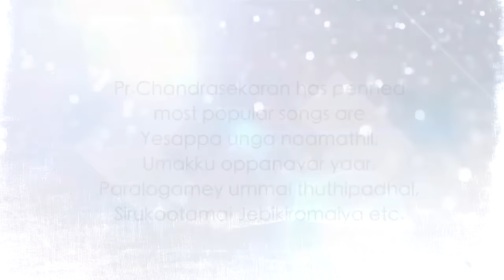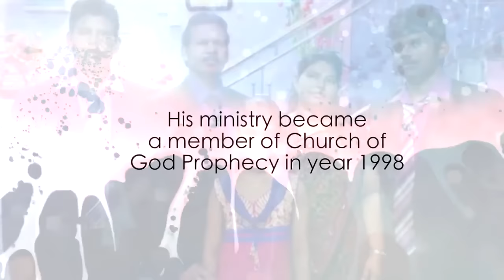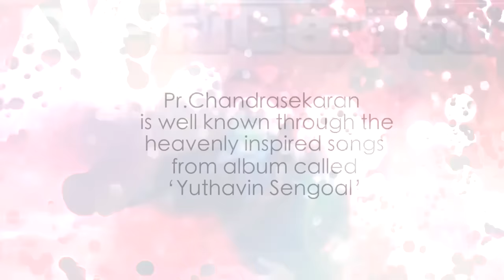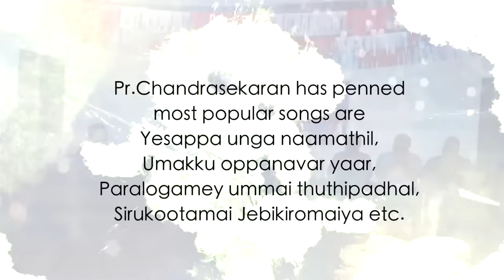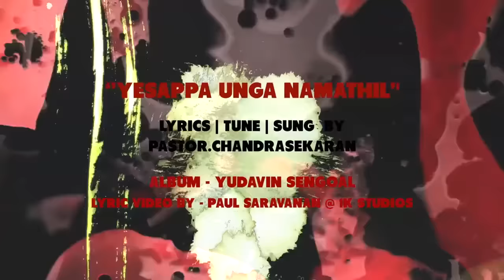Yesappa Unga Namathil | Pastor Chandrasekaran | Life Media | Yudhavin Sengol Ministries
I have fought a good fight, I have finished my course, I have kept the faith. (II Timothy 4:7 )
நல்ல போராட்டத்தைப் போராடினேன், ஓட்டத்தை முடித்தேன், விசுவாசத்தைக் காத்துக்கொண்டேன். (II தீமோத்தேயு 4:7 )

Pastor Santhan Chandrasekaran
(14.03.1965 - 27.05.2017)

A Life changed forever for Lord Jesus Christ and now changing others lives through his ministries and heavenly inspired songs After accepting Jesus Christ as his personal saviour, Pastor.Chandraseharan became a minister at Kirulapone Calvary Church in Colombo then he moved to Trincomalee on year 1995 with his newly wedded wife Mrs.C.Joyce to start a ministry as it was laid by Holy Spirit in his heart. While Pas.Chandrasekaran was doing his church ministry in Trincomalee ,through Bro.Paul Selvathurai from Church of God of Prophecy Malaysia, his ministry became a member of Church of God Prophecy in year 1998 and later in year 2001 Bishop Dennis J Casey from Australia helped Pas.Chandrasekaran to get ordination from Church of God of Prophecy USA.

Pastor.Chandrasekaran is well known through the heavenly inspired songs from album called ‘Yudhavin Sengol’ in mainly Tamil speaking community and some other Asian community. As Pastor.Chandraseharan blessed with God given new songs, many people around the world received and receiving blessings and many Churches using his songs in their time of worship as in Psalms Sing to the LORD a new song; sing to the LORD, all the earth (Psalms96:1 NIV)

இயேசப்பா உங்க நாமத்தில்
அற்புதங்கள் நடக்குது
பேய்கள் ஓடுது நோய்கள் தீருது
பாவங்கள் பறந்தோடுது

உந்தன் வல்லமைகள் குறைந்து
போகவில்லை-உந்தன்
உயிர்த்தெழுதல் மகிமை மாறவில்லை

துன்பங்கள் தொல்லைகள்
வியாதிகள் வறுமைகள்
வந்தாலும் என் இயேசு குணமாக்குவார்
விசுவாசம் நமக்குள் இருந்தால் போதும்
தேவ மகிமையைக் கண்டிடுவோம்

மந்திர சூனியம் செய்வினைக் கட்டுகள்
இன்றே நம் இயேசு உடைத்தெறிவார்
ஆவியானவர் நமக்குள் இருப்பதால்
உலகத்தை நாம் கலக்கிடுவோம்

சாத்தானின் சதிகளா சாபத்தின் வாழ்க்கையா
துதியின் ஆயுதம் நமக்குள் இருப்பதால்
அசுத்த ஆவியைத் துரத்திடுவோம்

You can download use it & Tag it, Do whatever for the Kingdom of Christ. For commercial purposes, Edit/Sale/Republish is strictly banned!! © Copyrights: 2019 Life Media Pvt Ltd.

 Yehova Nissiyae , yehova nissiyae video songs, Tamil christian video websites, Tamil christian video songs you tube, Tamil christian video songs free download high quality, Tamil christian video songs with lyrics, Tamil christian video songs online, Aravind PS songs